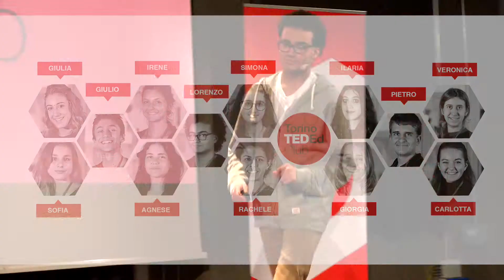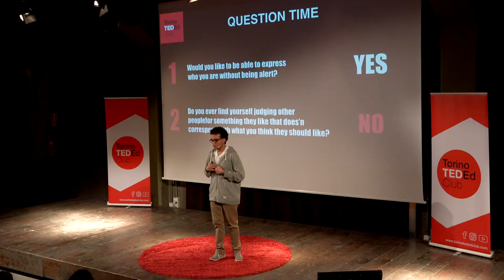Don't be afraid to wear yourself | Lorenzo Maritano | TorinoTEDEdClub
Concordiamo probabilmente tutti che quello di essere se stessi sia un nobile ideale di vita. Siamo però sicuri che sia possibile attenercisi? Siamo veramente sicuri di mostrare sempre quello che siamo e ciò che ci piace, anche quando ciò significa andare contro a dei preconcetti della società? Come possono una futile maglietta dei Pokémon e Lady Gaga essere collegati a concetti così elevati?

Evento finale di presentazione realizzato con i ragazzi che hanno partecipato ai laboratori di TorinoTEDEdClub per apprendere i principi del public speaking, ma non solo.